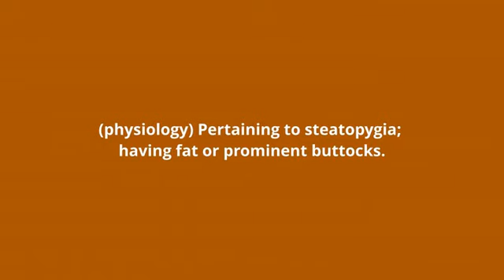what is the meaning of steatopygous.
what steatopygous means:
(physiology) Pertaining to steatopygia; having fat or prominent buttocks.